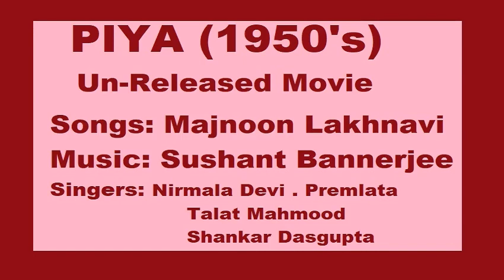195X-PIYA-03-ShankarDasgupta-Nazar Aa Nigahon Se-MajnoonLakhnavi-S. Bannerji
Movie: PIYA (1950's)-Un-released Movie
Song No. 03-Audio only
Singers: Shankar Dasgupta
Song title: Nazar Aa Nigahon Se
Lyrics: Majnoon Lakhnavi